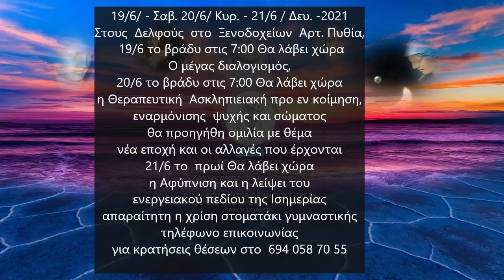APOLLONIOS: Γνώση και Διάλογος